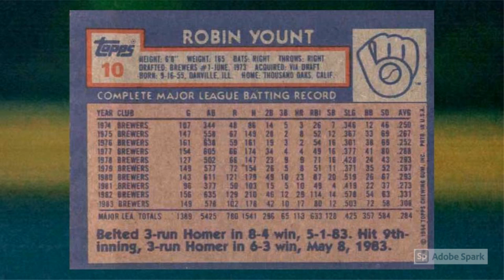Robin Yount Forgot To Stop Being Great On His 1984 Topps Baseball Card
Tune in as Mrs. Wax Pack Gods reads Robin Yount Forgot To Stop Being Great On His 1984 Topps Baseball Card.